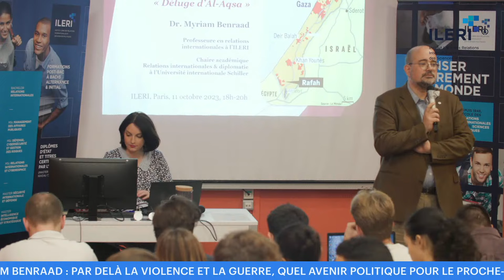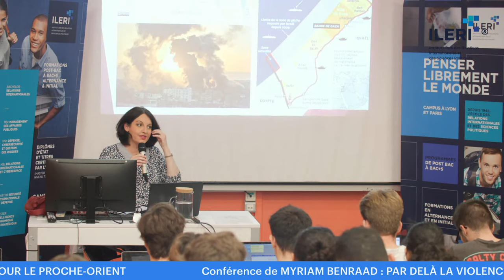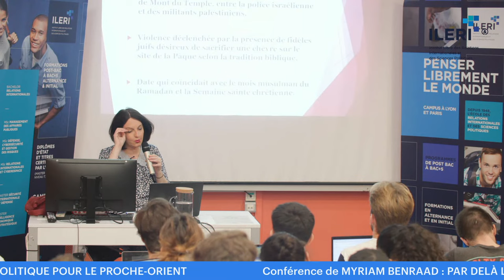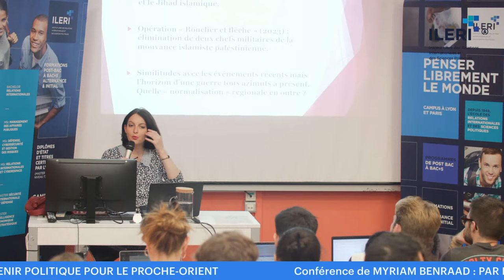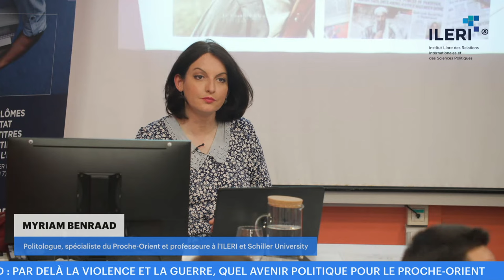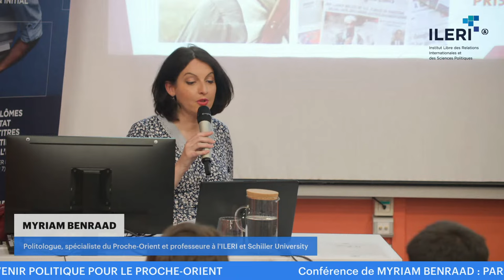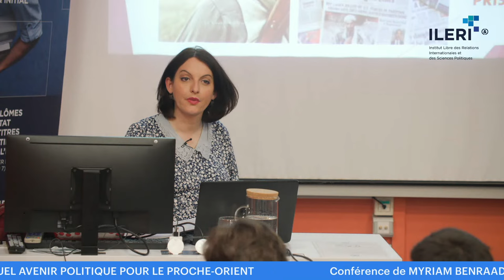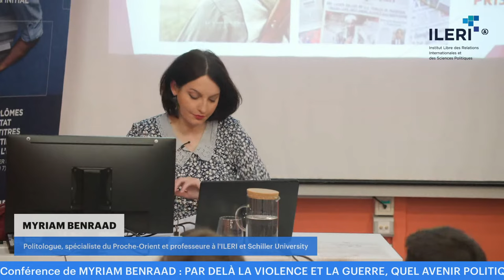MYRIAM BENRAAD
PAR DELÀ LA VIOLENCE ET LA GUERRE, QUEL AVENIR POLITIQUE POUR LE PROCHE-ORIENT